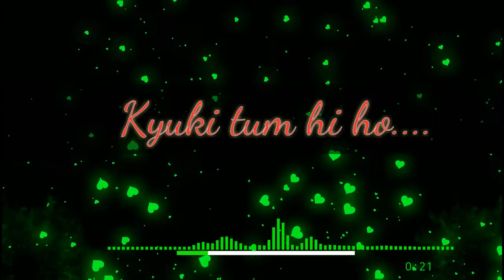Bas tera sath ho song whatsapp status